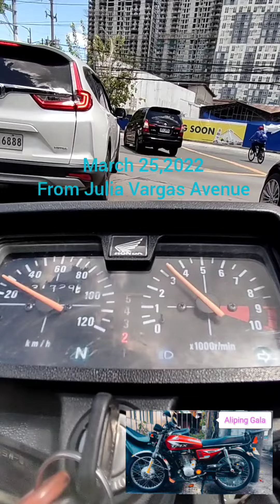120kph compilation of TMX 125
compilation of my TMX 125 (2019 model)
speed of 120kph
ridesafe